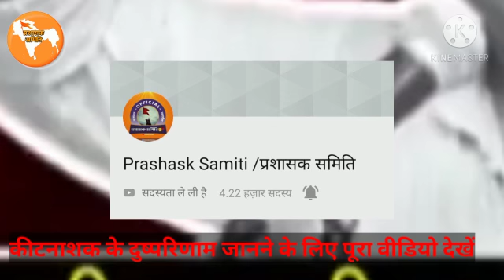Rajeev dixit :- 20 सालों में गाँव मे एक भी बच्चा नहीं हुवा..कारण???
देखिये वीडियो की कैसे रासायनिक खेती तबाह कर देती है... देखिये कैसे पूरे गांव को ही बर्बाद कर दिया खेती के इस भयानक छिड़काव ने

हमसे जुड़ने के लिए👇👇👇
🚩Official  Links:👇🏻

(चर्चों के विरुद्ध आवाज उठाने के कारण अभी एकाउंट ससपेंड है)